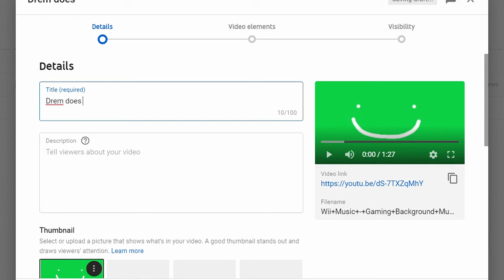Whenever Something Happens on the Dream SMP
Hi Dream